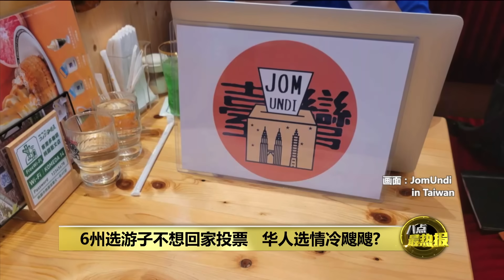若非马来选民不投票 民调：国盟或会赢下雪州政权 | 八点最热报 09/08/2023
6州选投票倒数3天，华人选民的情绪似乎冷飕飕。一家研究中心Endeavour-MGC的民调则显示，如果非马来人选民在这次州选的投票率走低，而希盟和国阵三分之一的马来选民转投国盟的话，那国盟很可能会赢下雪兰莪州政权。